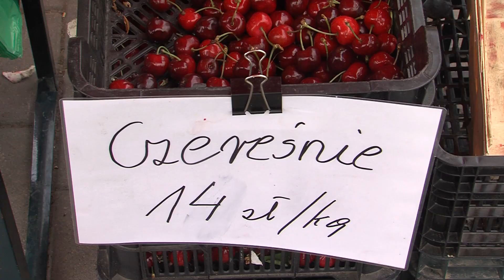TV ASTA: Sezon truskawkowy na półmetku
Sezon truskawkowy na półmetku